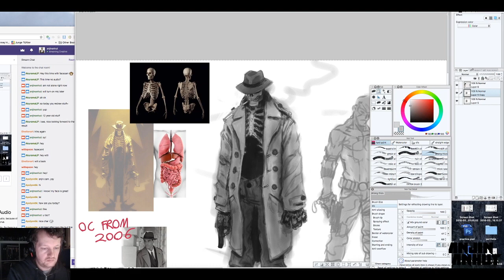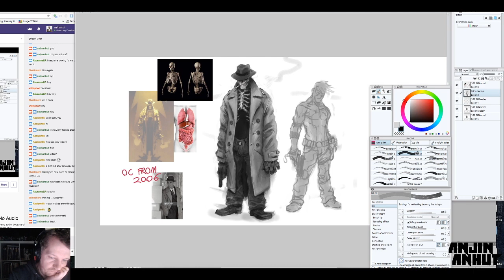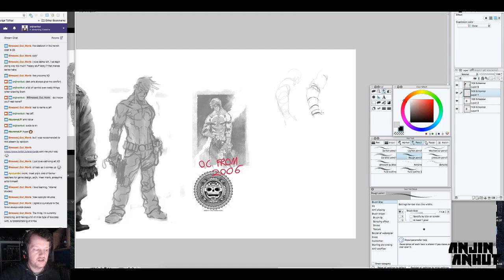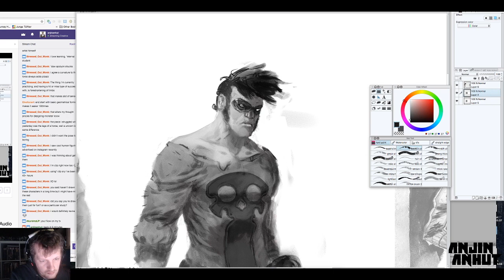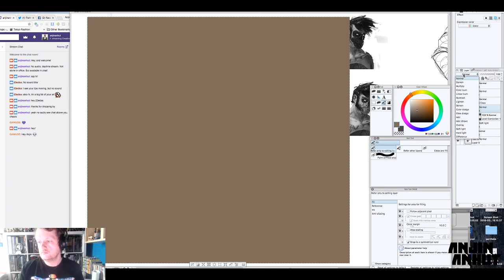Painting Timelapse: Pulp Hero City (Twitch)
Recent character design / digital painting stream. 3000% speed. Clip Studio Paint.

This time I recreated original characters I made for a comic published in 2006.